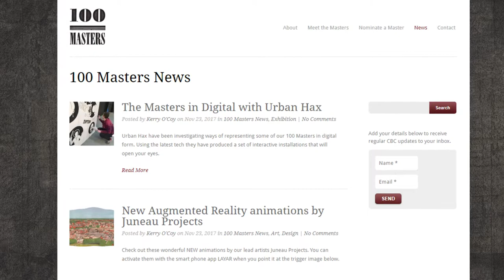100 Masters | Open Innovation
100 Masters is the 2018 winner in the category Open Innovation.
Mentor: Karim Taga
Team: Liam Smyth, Rosalind Argo, Laura Dicken, Parminder Dosanjh, Sajida Carr, Amelia Beavis-Harrison, Emma Harrison, Urban Hax, Juneau Projects, Kerry OCoy

100 Masters is an online campaign profiling experts of today to inspire the pioneers of tomorrow.

100 Masters uses digital innovation to amplify under-served voices, promote civic participation, raise aspirations and encourage people to connect, learn and create in marginalized communities where modernity has failed to replace disappearing traditional employment.

Asking people to nominate someone brilliant they know, 100 Masters uncovered a breadth of local talent, from Indian drum virtuosos and aerospace engineers to visually-impaired marathon runners and mosaic artists in the four metropolitan boroughs in the UK known as the “Black Country”. The final 100 Masters shortlist was representative of the diversity in the region featuring stories from 100 makers, leaders, hobbyists and thinkers from every faith, race, gender and background.

100 Masters can be scaled to fulfil the needs of communities across the globe. 100 Masters is an outstanding project for connecting artists and creatives in regions of transition, addressing social needs while informing and educating to inspire future talents.